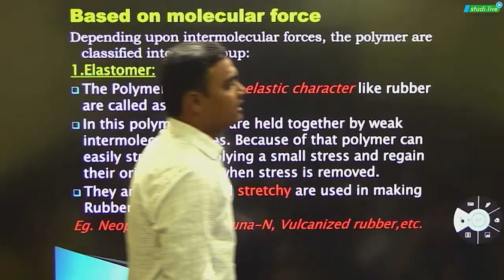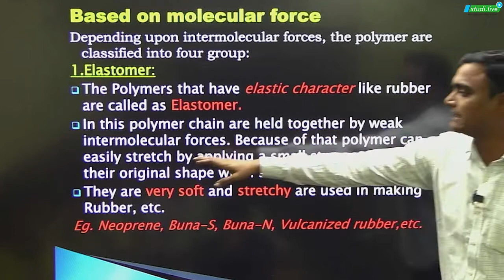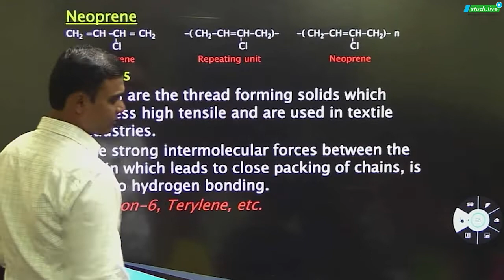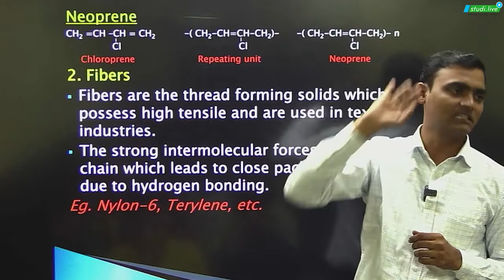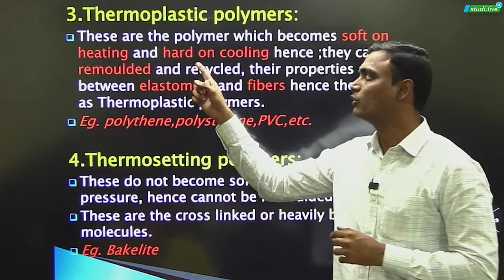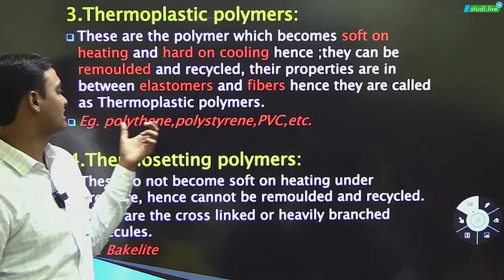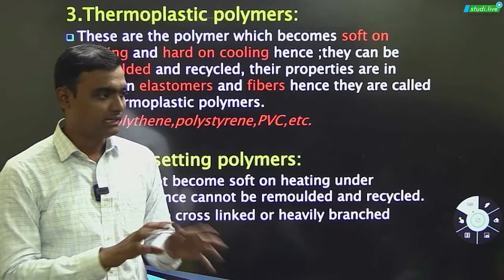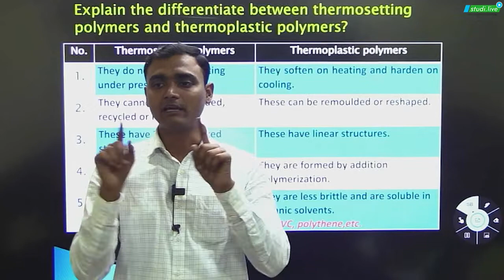Class 12 Chemistry || Polymer || Lecture - 2 || Maharashtra Board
💥Limited Offer💥

👉 SWOT Analysis
👉 Gamified Learning
📢Sounds Amazing?